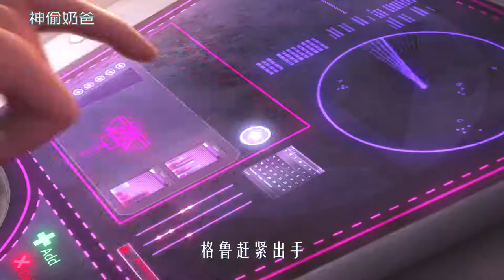金字塔居然是气球做的，男孩从高空摔下去，都给反弹回来，喜剧片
《神偷奶爸》
神偷奶爸带着小黄人们，成功偷走了月球